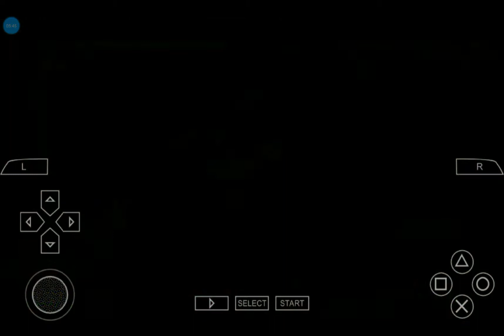Mortal kombat unchained Gameplay (liu kang)